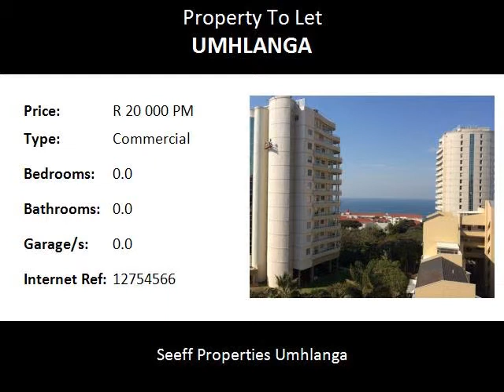Commercial To Let in Umhlanga, Umhlanga, South Africa for ZAR R 20 000 Per Month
Bedrooms:
Bathrooms: 0.0
Garages: 0.0
Price: R 20 000 Per Month

Property Description:

160 square meters available in Umhlanga Rocks
Balcony looking onto beautiful sea views.

Name: Daryn Smith
Tel: